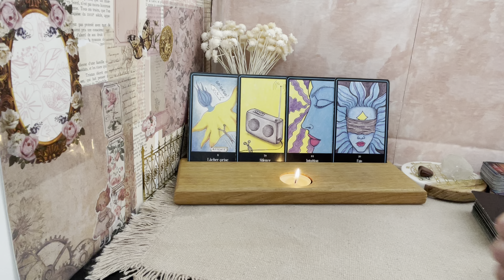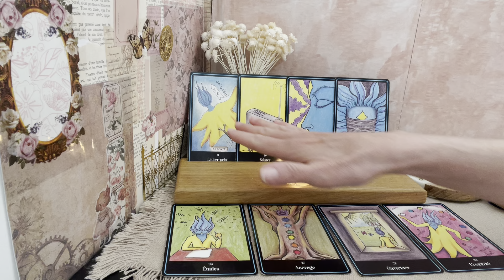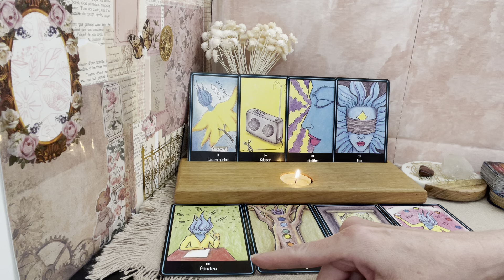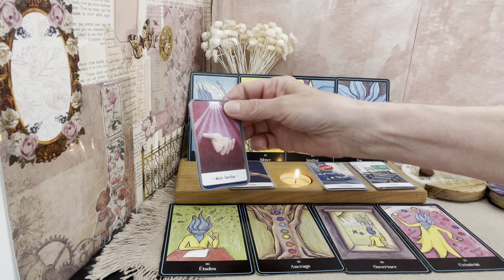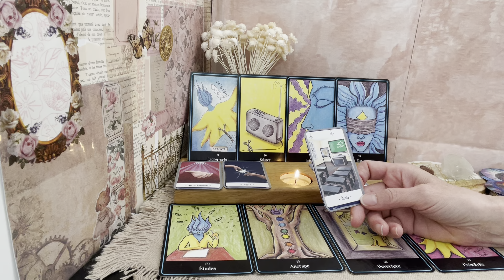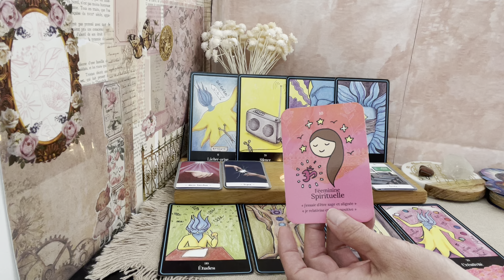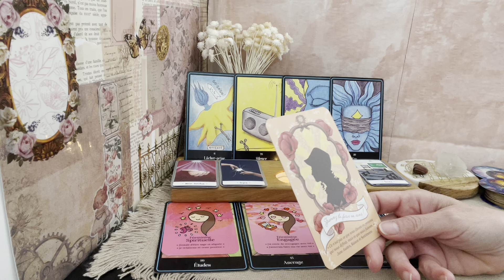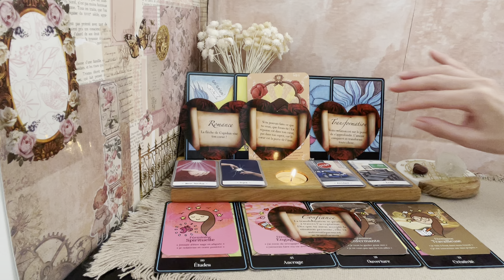Sentimental : une porte vers un avenir plus lumineux s’ouvre ❣️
N'hésitez pas à me joindre si vous avez des questions :
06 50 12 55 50

Soyez bénis 🕊🙏🏻